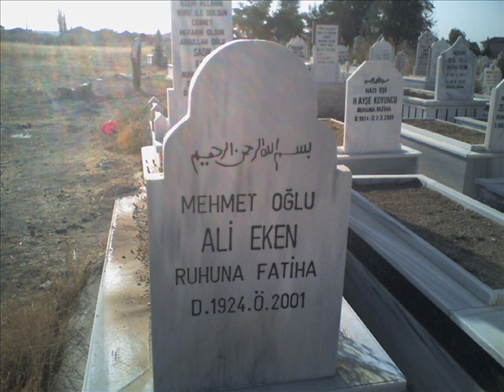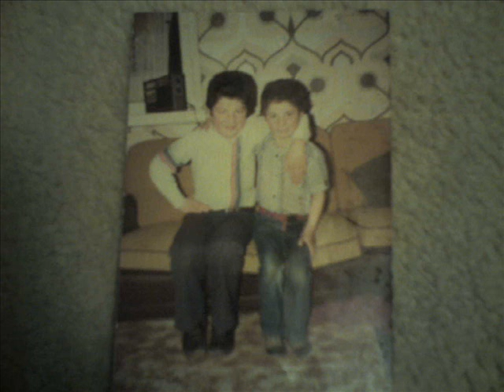Tavsancali Uzunkuyu NIHAT EKEN 1. Klip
Tavsancali Uzunkuyu !!!
Nick71bo